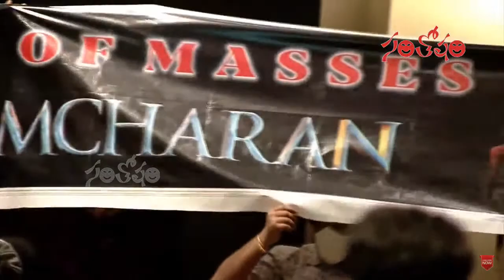Ram Charan Entry @ Good Luck Sakhi Pre Release Event | Keerthy Suresh | Santosham